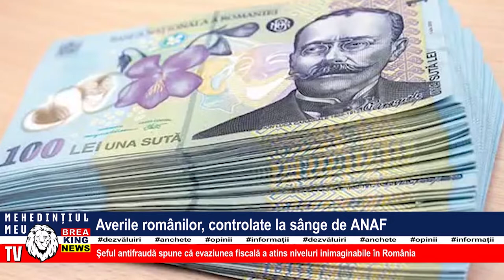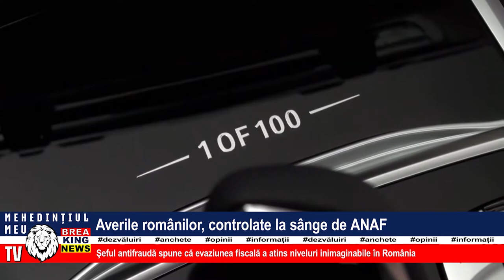AVERILE ROMÂNILOR, CONTROLATE LA SÂNGE DE ANAF